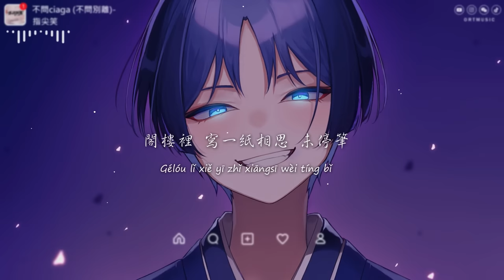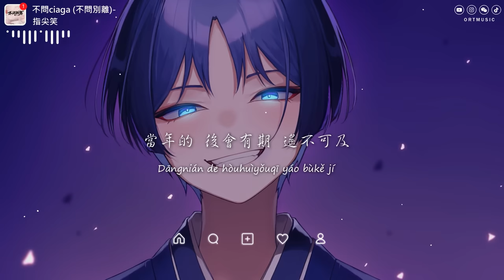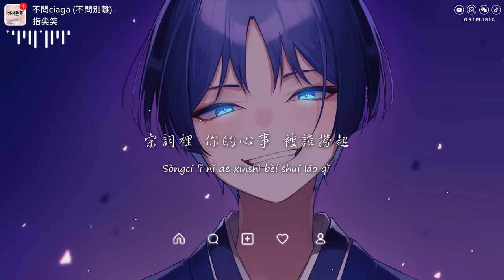指尖笑 - 不問ciaga (不問別離)「我嘆那 春花秋月 不問別離 閣樓裡 寫一紙相思 未停筆」【動態歌詞/PinyinLyrics】♪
♪ ORT Music ♪

不問ciaga (不問別離) - 指尖笑
作詞：巒無眠
作曲：瑾儀
製作人；Unsouledogg
編曲：Toohigh
推廣：+７

我嘆那 春花秋月 不問別離
閣樓裡 寫一紙相思 未停筆
Cigarettes
And tiny liquor bottles
Just what you'd expect
Inside her new Balenciaga
Cigarettes
長風起 孤城笛聲裡 全是你
當年的 後會有期 遙不可及
你的一抹笑意又入夢裡
宋詞裡 你的心事 被誰撈起
我獨守空城 還惦記你
朝花等一場暮雨
我在等一場相遇
思念輾轉又走幾里
故里紛飛的柳絮
彷若替我去尋你
夢醒花落不知歸期

» Follow Singer  :
指尖笑